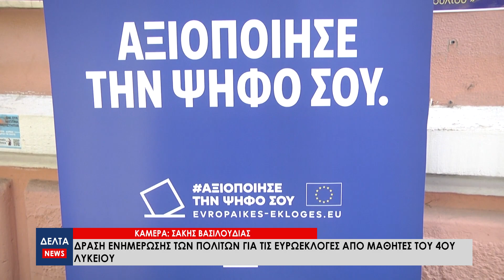Αλεξανδρούπολη: Δράση ενημέρωσης των πολιτών για τις ευρωεκλογές από μαθητές του 4ου Λυκείου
Σε δράση ενημέρωσης των πολιτών για τις Ευρωεκλογές προχώρησαν μαθητές του 4ου Γενικού Λυκείου Αλεξανδρούπολης. Οι μαθητές έστησαν παράλληλα και μία κάλπη στην οποία οι περαστικοί δήλωναν αν θα ρίξουν ψήφο εμπιστοσύνης στις φετινές Ευρωεκλογές.